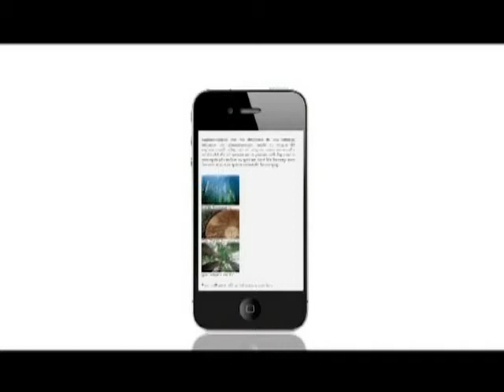《國情港情》第二十八集：拉登之死與中亞美外交關係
1) 拉登之死爭議多 恐怖襲擊成絕響？
2)民望看漲過後 奧巴馬會聯印抗中爭連任？